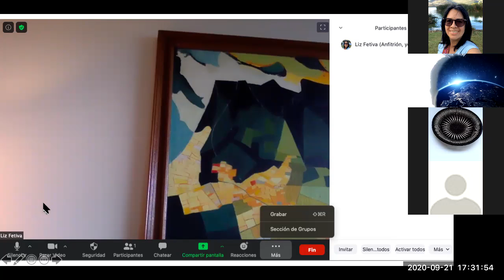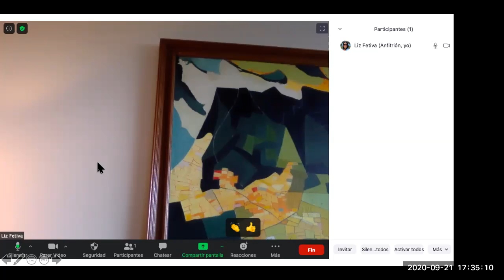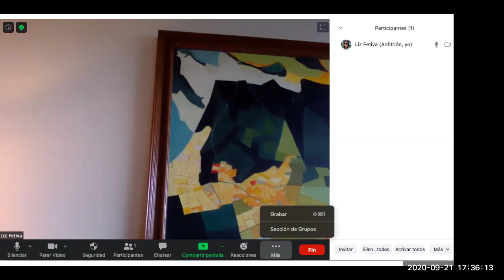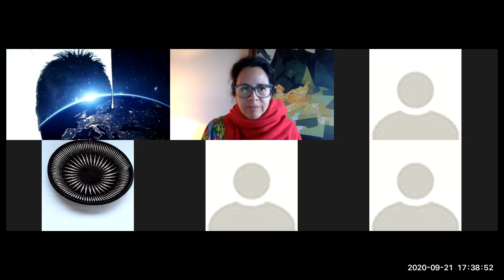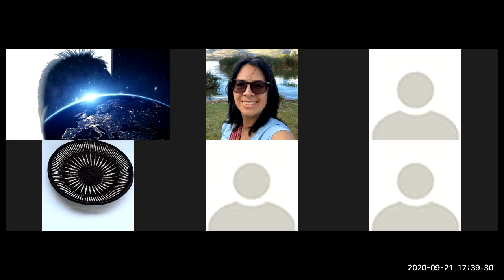Básico de zomm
Ramiro Piraza Ismare de la comunidad Wounaan, explica en su lengua nativa  WounMeū las funciones básicas de zoom.